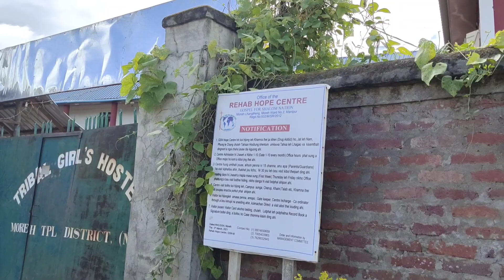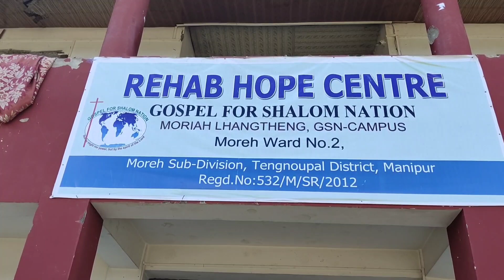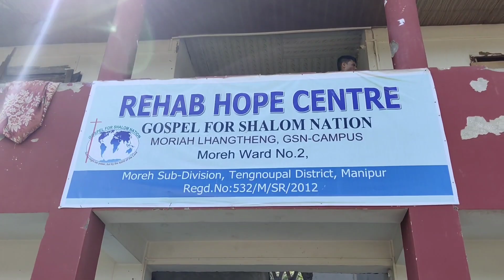Rehab Hope Centre Moreh@Gospel for Shalom Nation||Moriah Lhangtheng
Rehabilitation Centres